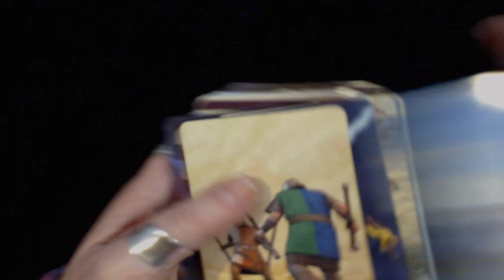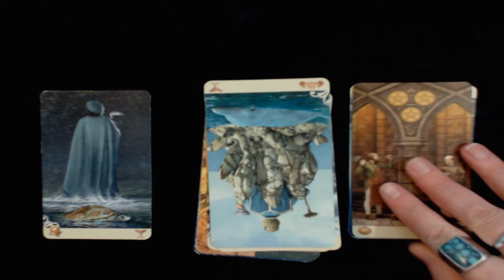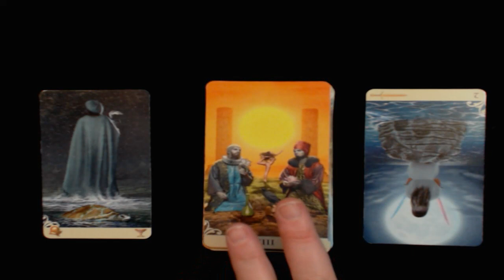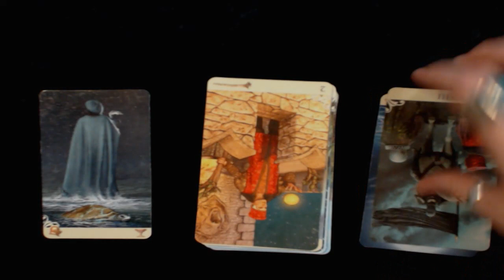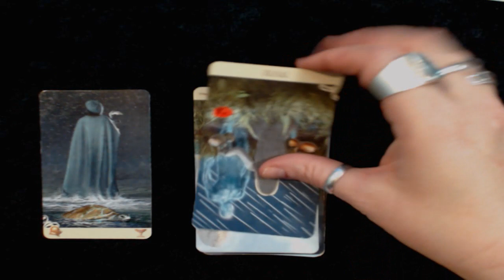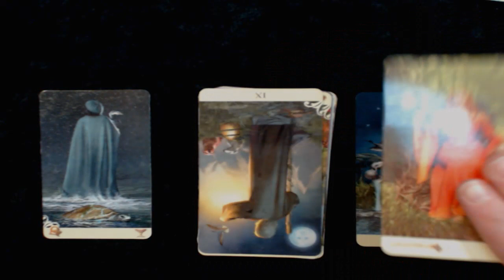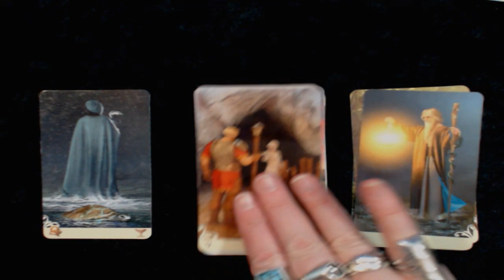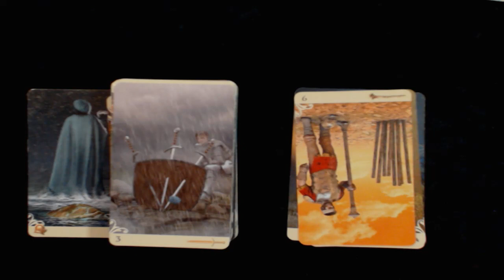Daily Tarot - 10 December l Is Unreturned Feeling From the Past Influencing Ur Day? l Amista Bennett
December 10, All Signs. How Is Unreciprocated Feeling From the Past Influencing Your Day Today?

If you want to check out my web-site here is the address for that: